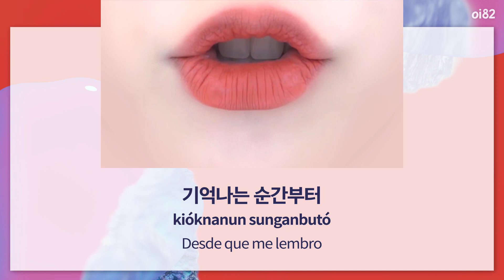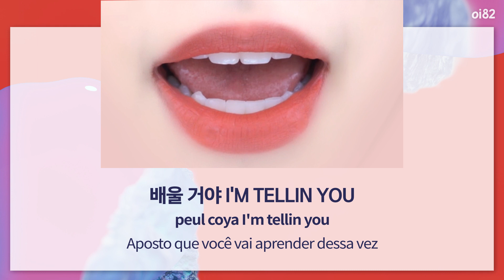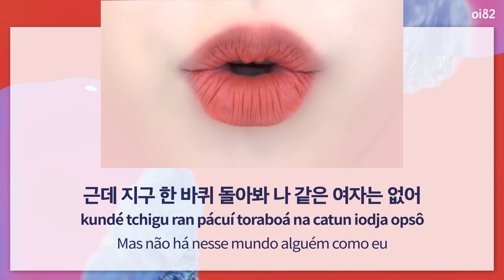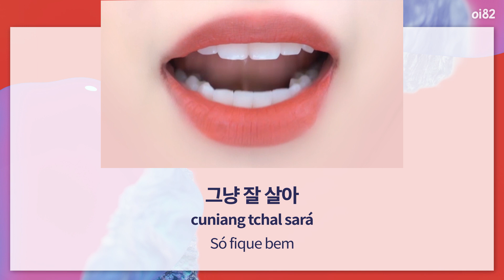CL(씨엘) - +ONE AND ONLY180228+(+O ÚNICO180228+) (letra Por/Rom/Han/가사)